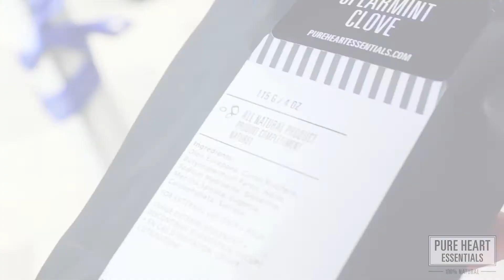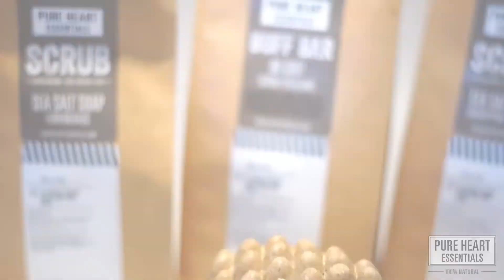Pure Heart Essentials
My daughter has had endocrine products since the age of three and when she was in her twenties, I learned that your skin is your largest organ and decided to study skincare formulation to create natural products for my girls and family. They became very popular and soon the health clinics I worked in started asking for my products. Before I knew it Pure Heart Essentials evolved and I opened my Etsy shop to share our clean, cruelty free products with everyone.